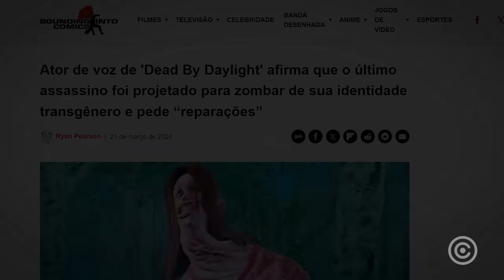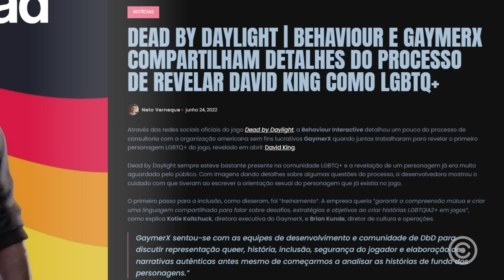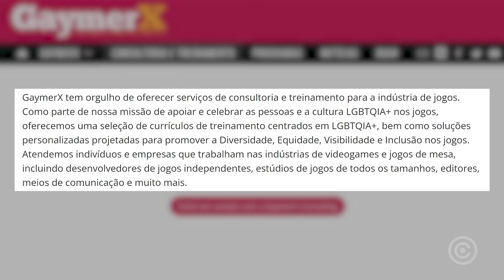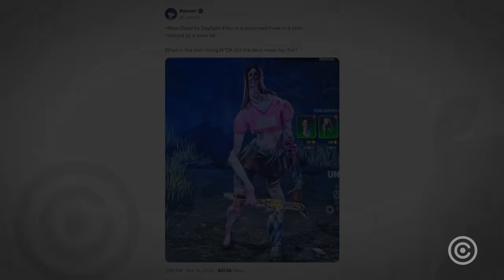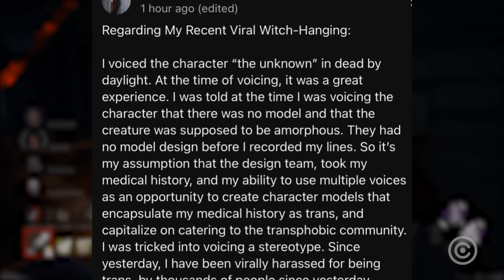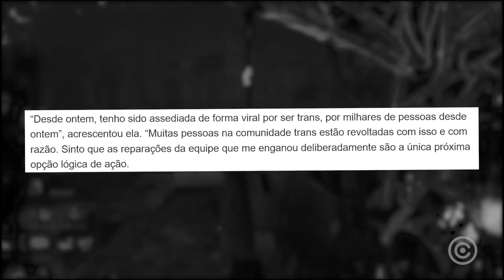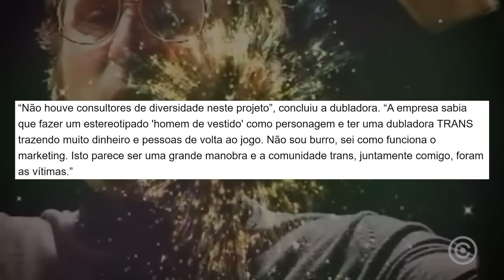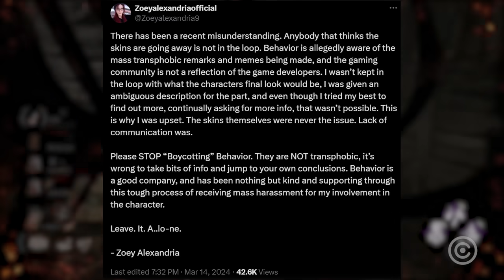"Dead by Daylight é TRANSFÓBICO e PRECISA me PAGAR REPAROS"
No episódio de hoje de "South Park"...